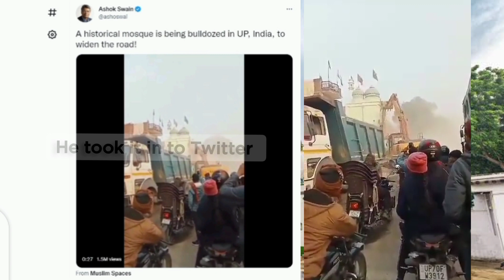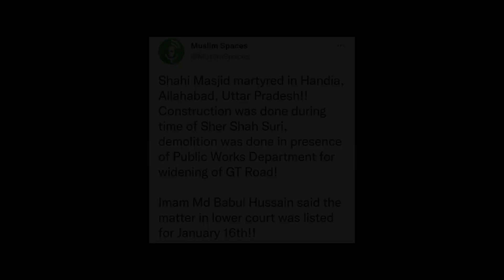|Indian government atrocity at its peak| | famous mosque sher shah suri demolished|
Indian atrocity on Muslims

Indian government atrocity on Muslims

modi cruelty against Muslims

Mosque demolished by Indian government

Modi government cruelty against Kashmir

Modi and Pakistan

India government vs pak